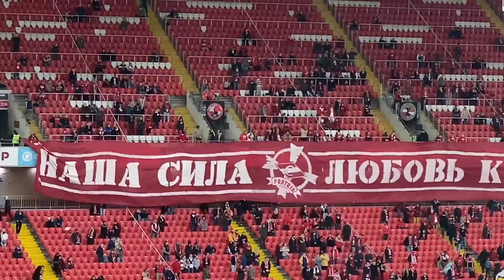ВОЗВРАЩЕНИЕ ЗАВОДЯЩЕГО. ФРАТРИИ - 16 ЛЕТ. ГОЛОС ТРИБУНЫ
Всем салют, братва!

На этой неделе произошло два важных события: Фратрии исполнилось 16 лет, а также наш заводящий Миша Дивинский вернулся на трибуну после бана.
В новом выпуске дневникфаната мы также покажем кадры с подготовки перформанса ко дню рождения Фратрии, подготовленного усилиями парней из U-brigade и Ультры.

Очередная унылая и невнятная игры команды вызывает безразличие. Кто ещё не подписался — самое время исправить.

Не забывайте поддерживать ролик лайком, делиться им и оставлять свои комментарии!